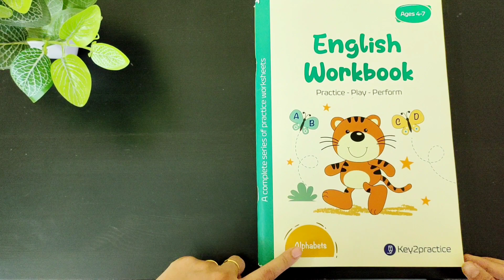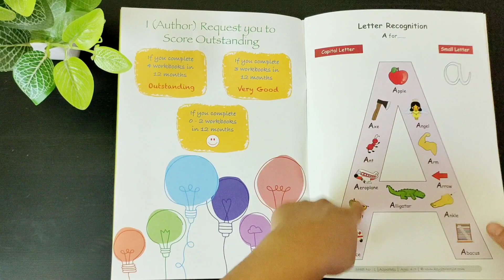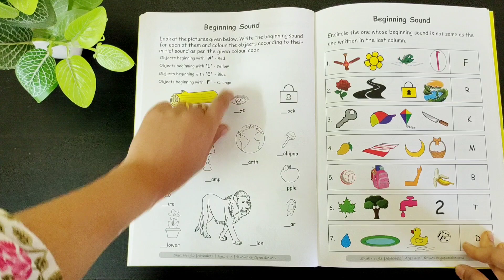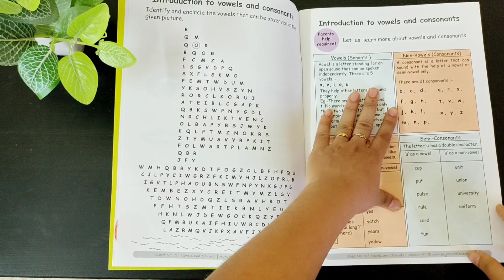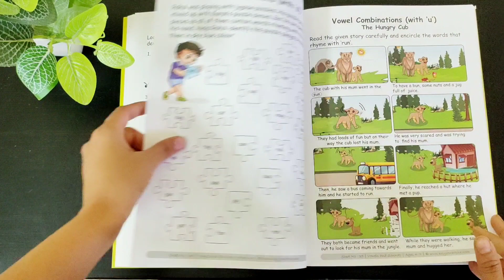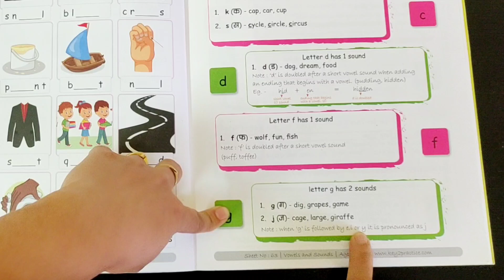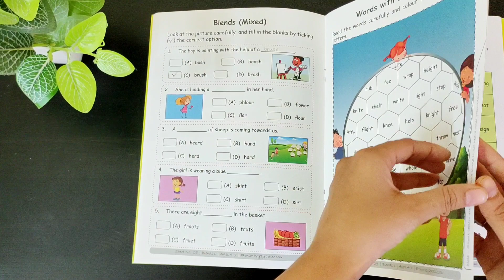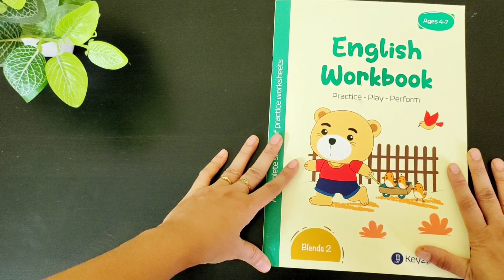Best Study Material For Kids | Study Books For Home Schooling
Individual Books:
Vowels & Sounds

First Time Mom channel aims to support all the Moms and Dads and to-be parents in their respective journey of parenthood. We are here to share personal experience of pregnancy, delivery, post pregnancy, motherhood, fatherhood, baby care and parenting. I am not a healthcare professional. All the content on this channel is totally our personal opinion and experience. Doctor is the right person to advice you on your health related questions.

Arpita Pithava